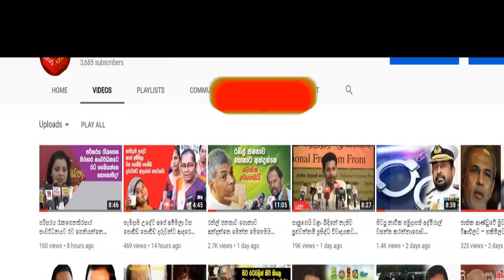සේවා ව්‍යවස්ථාව හදන්නෙ නැත්නම් මේ ආණ්ඩුව හොදම පාඩම ඉගෙන ගන්නෙ අපෙන් R.M.D.B.Rathnayaka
ග්‍රාම නිළධාරි තනතුරට අදාල සේවා ව්‍යවස්ථාව හදන්නෙ නැත්නම්
මේ ආණ්ඩුව හොදම පාඩම ඉගෙන ගන්නෙ අපෙන්

ශ්‍රි ලංකා එක්සත් ග්‍රාම නිළධාරි සංගමයේ සභාපති
ආර්. එම්. ඩී. බී. රත්නායක